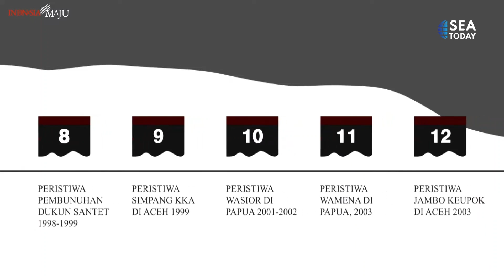President Launches Non-Judicial Settlement Program for Victims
Presiden Joko Widodo meluncurkan program pelaksanaan rekomendasi penyelesaian non-yudisial pelanggaran hak asasi manusia (HAM) berat di Rumoh Geudong, Aceh. Rumoh Geudong adalah tempat terjadinya tragedy pelanggaran HAM berat yang dikenal dengan nama yang sama, yang terjadi pada masa konflik Aceh tahun 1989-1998.
Indonesian President Joko Widodo launched a program to enforce recommendations for non-judicial settlement of gross human rights violations at Rumoh Geudong in Aceh. Rumoh Geudong is a site of a tragedy known with the same name, which was a human rights violation during the Aceh conflict from 1989 to 1998.